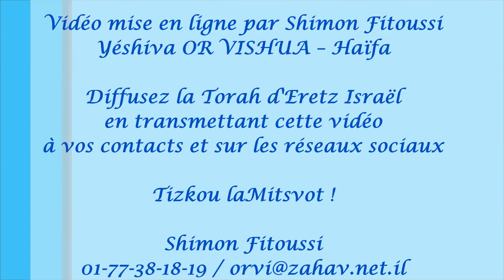Rav Eliahou ZINI - Le but de la création et le libre arbitre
Cours exceptionnel du Rav Eliahou ZINI, Roch Yéshiva OR VISHUA – Haïfa, sur le but de la création et le libre arbitre, basé sur l'étude du Dérekh Hachem du Ram'hal. Cours donné à la Yéshiva à Haïfa aux familles 'Olim de France le 23 Téveth 5776 (4 janvier 16)